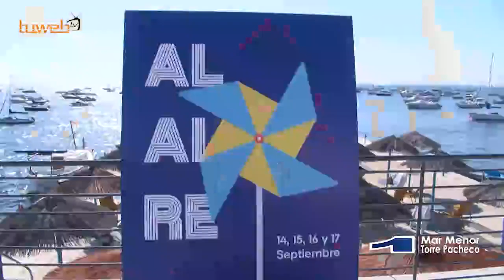07.09.23.El Tenorio vuelve este otoño al cementerio de San Javier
Los festivales de verano de San Javier coronan al municipio como “la capital cultural del mediterráneo”, según el edil de Cultura quien avanza como primicia que "El Tenorio vuelve este otoño al cementerio".

Los Festivales de verano de San Javier han marcado la agenda cultural en el municipio, el edil de Cultura, David Martínez visitó el programa de esta casa Blanco Satén donde realizó un balance de estos certámenes, destacando que San Javier se ha coronado como la capital cultural del mediterráneo con el Festival Internacional d Jazz que cumplía 25 años, una edición que calificó de gran calidad, ya que contó con voces femeninas, nuevos descubrimientos, también se ha abierto a otros géneros musicales, además de contar con lo mejor del jazz de nuestro país y del resto del mundo, superando la previsión de la recaudación en taquilla.

Sin duda Martínez calificó como histórica la edición de este año del Festival Internacional de Teatro, Música y Danza que ha contado con más de 20.000 espectadores, en la que en cinco ocasiones ha habido que colgar el cartel de “entradas vendidas” y además ha tenido un gran impacto mediático.
El responsable de Cultura avanzó en este espacio una primicia: vuelve al cementerio de San Javier la representación de Don Juan Tenorio, todo un clásico del otoño cultural del municipio.

Además próximamente, concretamente del 14 al 18 de septiembre comienza un nuevo espacio cultural bajo el título de “Al aire”, se trata de 4 noches dedicadas a la cultura, el municipio acogerá propuestas musicales, escénicas y de moda en distintos puntos.

Los vientos mediterráneos, Mistral, Gregal, Siroco y Levante, serán los pilares de 'Al Aire'.